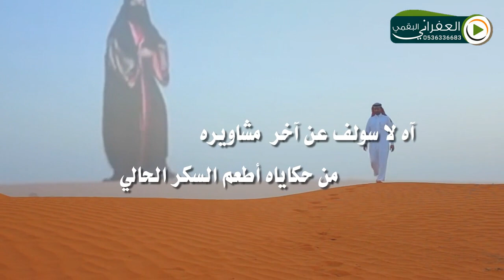شيلة ياهل القصر الموالي كلمات هادي بن عوير الهاجري اداء عبدالعزيز بن مسيفر الحارثي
ياهل القصر الموالي